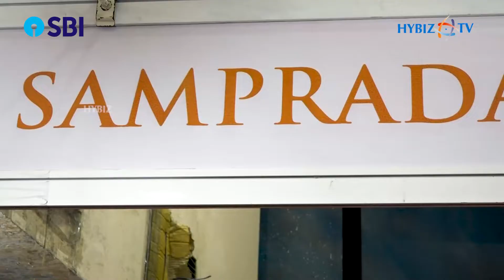Best Quality Ikkat Silk Saree Collections || Samprada || Hybiz tv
Contact Name: Vijaya Sheela Sirimilla
Indian Silk Handloom and Hand Crafted sarees  are emblem of Fashion since time immemorial and nowhere in the  World has such huge diversified mesmerized Silk known for its intricate Crafted skill and sheer Beauty.
However in recent time we find there is a declined in Handloom due to its very Nature of work like spending long laborious hours. Poor working condition,  lack of marketing avenues. Low productivity and competitions from the organized powerlooms
There is an urgent need to promote Handloom addressing all issues plaguing it and bring back its Glory. One of the way to address the issue is to Provide Marketing & Promotional avenues to the Handloom Sector
Towards upliftment of the Weaving Community, Indian Silk Gallery is conducting 1st Edition of Srimathi Silks  2022 a Beauty Pageant and its Poster Launch is organized at Indian Silk Gallery Expo on 9th Dec 2021 at 3.45 PM by Mrs. Sailaja Reddy a renowned socialite & Entrepreneur.